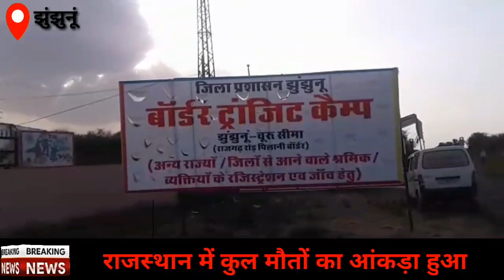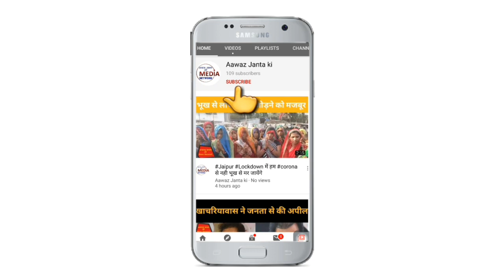Churu&Jhunjhunu Border पर बॉर्डर ट्रांजिट कैम्प की Ground Report